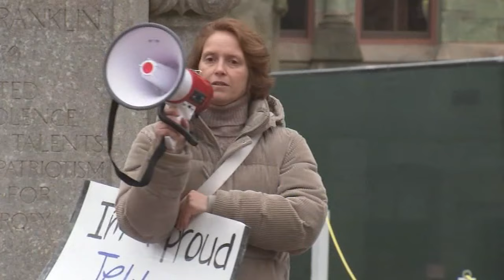Penn board of trustees holds emergency meeting after President Liz Magill's House testimony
The University of Pennsylvania's board of trustees held an emergency meeting Thursday as school president Liz Magill faces scathing criticism over her performance at a House hearing earlier this week.